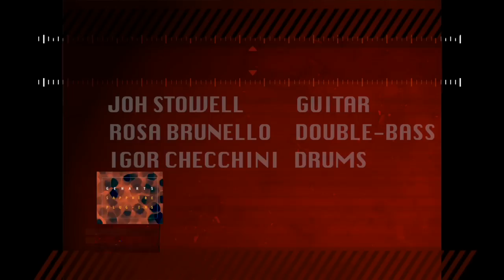John Stowell Trio - Blues on the corner